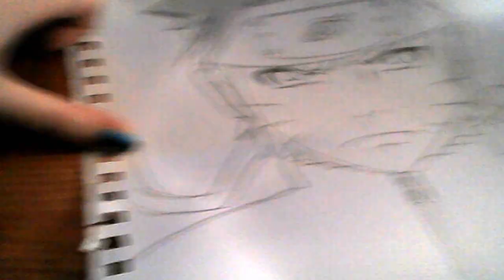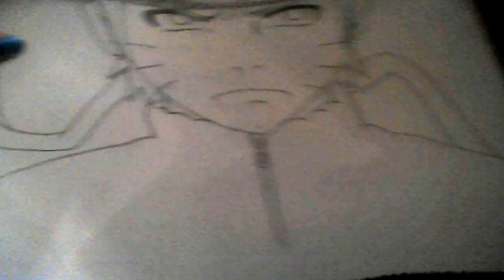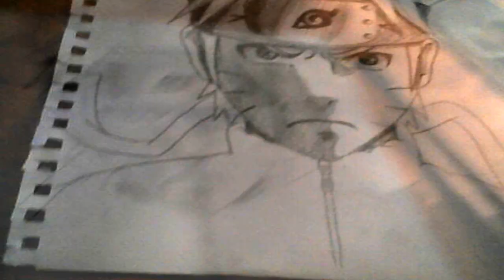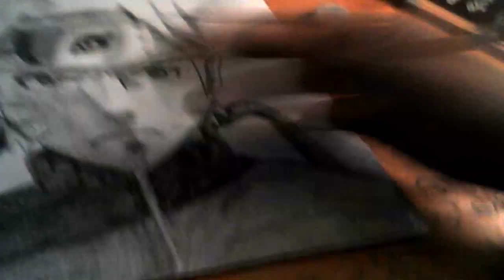Speed Drawing: Naruto Uzumaki [Naruto Shippuden]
This is how I draw Naruto Uzumaki... lol.